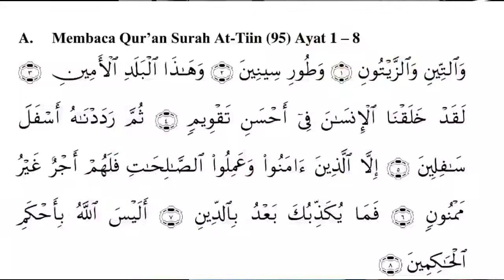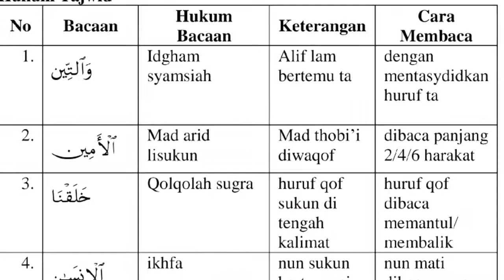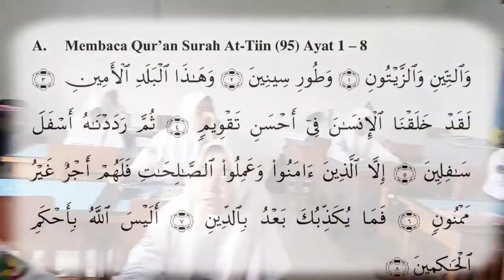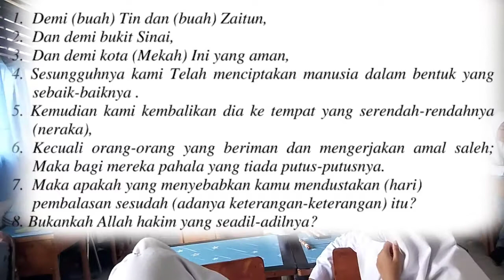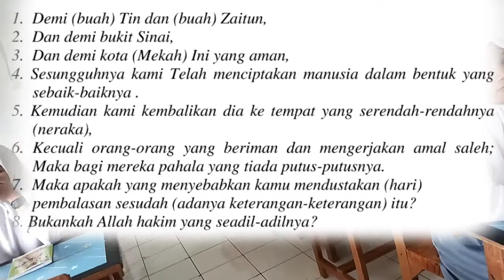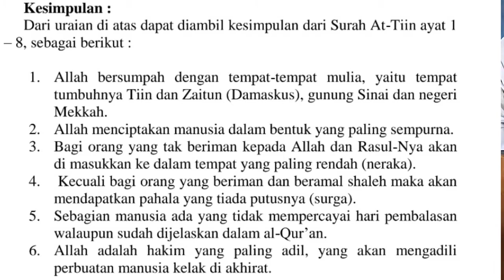Pelajaran dikelas manusia ciptaan Tuhan sebaik-baiknya bentuk QS. At- Tiin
Masa sekolah masa indah suka dan duka dari guru2 kita memberikan pelajaran bervariasi. salah satunya pendidikan akhlak dan Al-qur'an
Q.S AT Tiin ayat 1-8
like dan komen semoga sehat semua